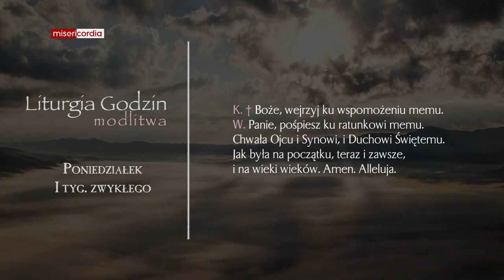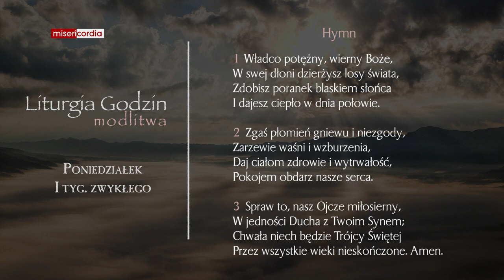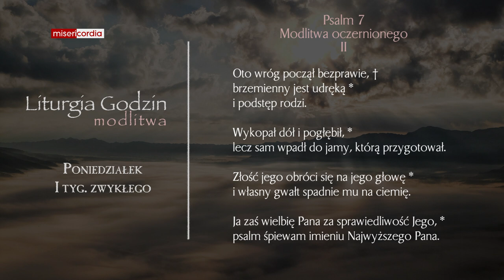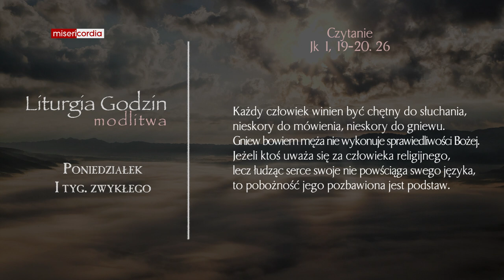Liturgia Godzin | Modlitwa Południowa | Poniedziałek, I tyg. zwykłego